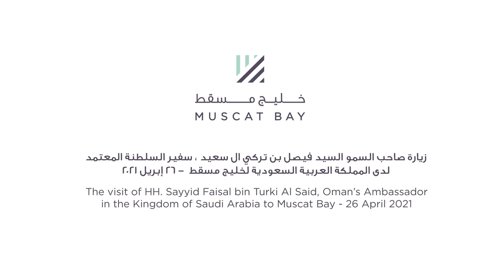Visit of H.H. Sayyid Faisal bin Turki Al Said to Muscat Bay on 26 April 2021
A glimpse of the visit of H.H. Sayyid Faisal bin Turki Al Said, Oman's ambassador in the Kingdom of Saudi Arabia, to Muscat Bay on 26 April 2021